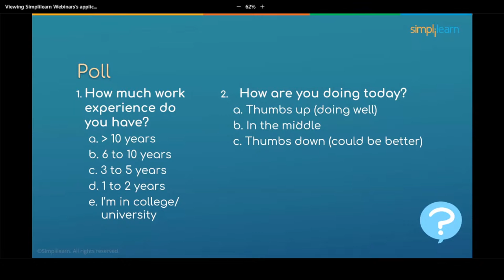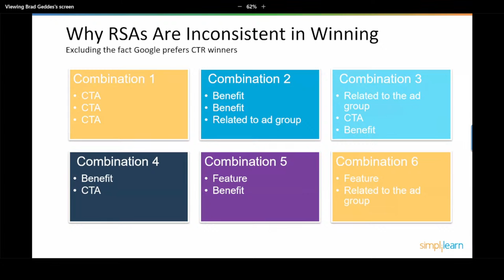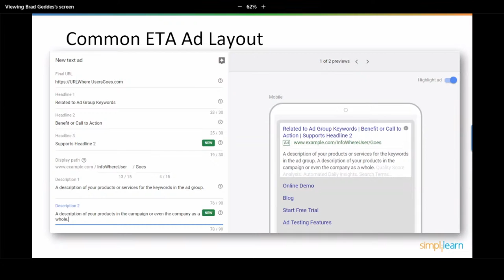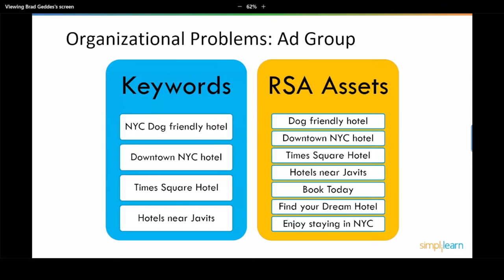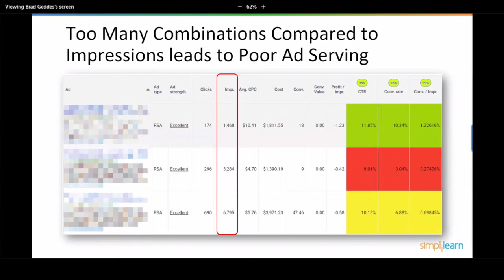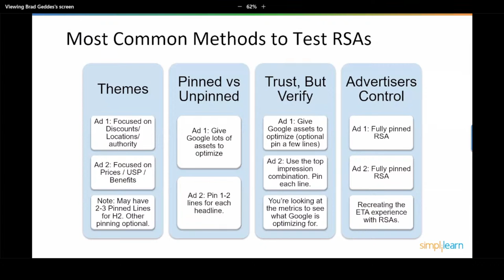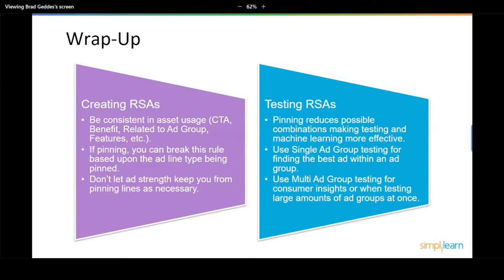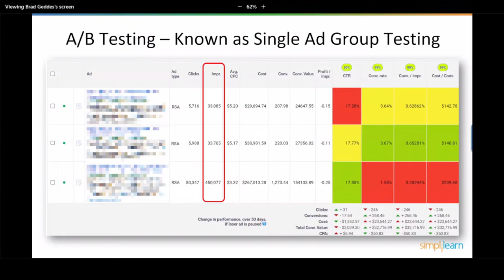🔥Digital Marketing Masterclass: How to Test and Control Responsive Search Ads | 2023 | Simplilearn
About the Webinar:

Keep your digital marketing skills sharp with this Digital Marketing Masterclass in our Learn It Live webinar series!

This interactive webinar by simplilearn is based digital marketing master class that explains to learners how to test and control Responsive Search Ads. The session is carried forward by the industry expert Mr Bradd Geddes. He will explain the dos and don'ts of digital marketing and clear our doubts.

What you will learn:

1. The role of RSAs in digital marketing
2. When and where to use RSAs
3. How to deploy them for successful campaigns

Preview Top-Ranked Digital Marketing Skilling Programs

1. Digital marketing skills courses
2. Comprehensive digital marketing masters programs

About the Host:

Brad Geddes

* PPC Chair at Simplilearn
* Co-founder of Ad-Analysis, an automatic ad testing and PPC recommendation platform
* Author of Advanced Google AdWords.
* Has keynoted and spoken at more than 125 conferences

✅ Key Features
- 6-credit transfer for the Purdue Online MS in Communication program
- 5 Capstone problem statements and 15+ course-end projects
- 10+ case studies from brands like Adidas, KFC, Nike, Intel, etc.

✅ Skills Covered
- Website Creation
- Behavioral Marketing
- Keyword Research
- Campaign Management
- Social Media Marketing
- Mobile Marketing
- Content Marketing
- Content Strategy